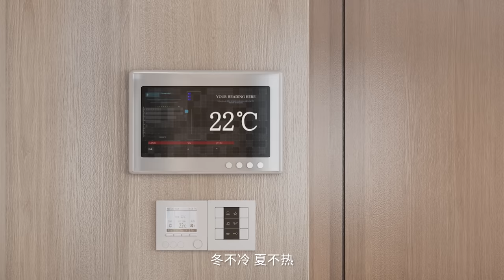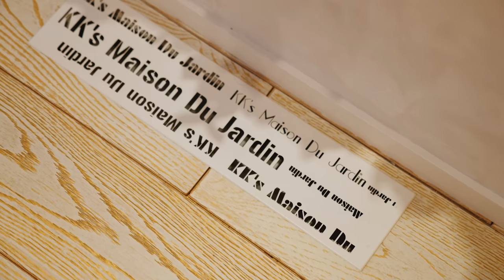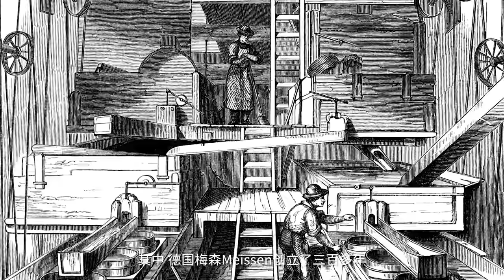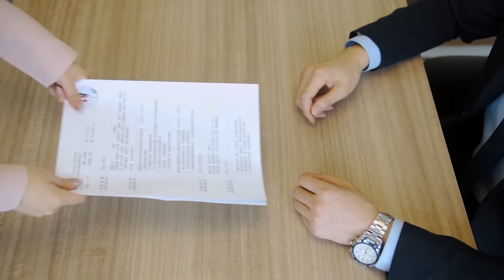4K【小艾大叔】百年古董來插花，水晶地毯踩腳下，1.68億上海新天地公主閨房，夠不夠億思？| Luxury Home Tour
3萬單價的石材鋪地，百年古董來插花，水晶地毯踩腳下，百年真迹當裝飾...本期這套公主豪宅點實在太多，價值超出了判斷，懂行來說道說道。

詳情🔎Info
位置 Location：上海新天地
面積 Area：390㎡，4房2廳3衛
总价 Price：1.68億

更多經典必看🔥More to watch

時間節點🕗Time codes
0:00 簡介 Intro
0:45 預覽 Preview
1:10 入戶 Entrance
1:42 挑高會客廳 Living Room
3:26 影音室 Home cinema
4:31 健身區 Home gym
5:00 書房 The study
6:52 主臥套房 Master suite
8:35 廚房 Kitchen
9:03 餐廳 Dining room
10:42 雙客衛 Double guest bathrooms
11:05 院子 Yard
11:30 艾叔說兩句 Albert's comment
更多文案請關注小艾大叔公眾號，微博還有超多獨家圖片等你來解鎖！